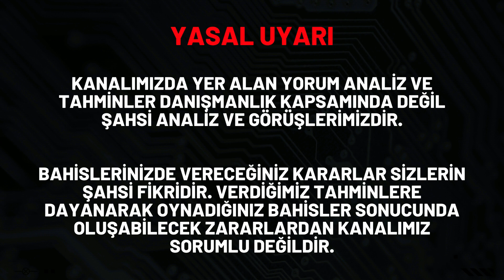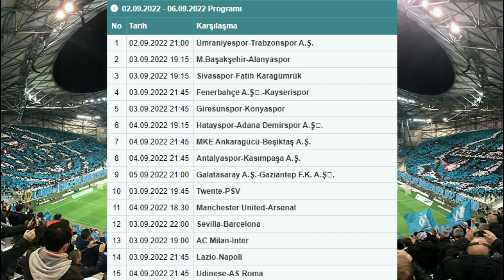SPOR TOTO TAHMİNLERİ 5. HAFTA - süper lig yorumları tahmin taktik iddaa hafta hedef 15 kazanma liste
spor toto tahminleri 5. hafta, 5. hafta spor toto tahminleri, spor toto 5. hafta tahminleri, iddaa tahminleri, spor toto tahminleri, spor toto yorumları, toto tahminleri, süper toto tahminleri, maç tahminleri, spor toto bülteni, spor toto programı, spor toto tahmini, banko maç, banko kupon, sportotohedef15, spor toto süper lig, spor toto bu hafta, spor toto en iyi tahminler, spor toto haftanın maçları, spor toto haftanın tahminleri, spor toto analizleri, spor toto analiz, spor toto yorumları ve tahminleri "İddaa Kazandıran Tahminler" olarak sportoto süper ligi sizler için seçip paylaştık. Son hafta spor toto tahminleri, 6. hafta spor toto tahminleri, haftanın tahminleri, spor toto en iyi tahminleri gelecek haftanın programı olarak pazartesi günü liste olarak kanalımızda paylaşılacaktır. Spor Toto Nasıl Oynanır... Spor Toto Nedir ? Spor Toto Tahminleri ve Analizleri, Spor Toto Tahmin, Spor Toto Taktikleri, spor toto iddaa tahminleri, spor toto maç tahminleri konularında gelen sorulara çeşitli videolarımda açıklama yapıyorum. spor toto tahminleri banko, spor toto tahminleri hazır kuponlar, spor toto tahminleri hedef 15, toto yorumları, spor toto maç yorumları, spor toto tahminleri 2021, yeni spor toto tahminleri, sportoto tahminleri ve yorumları, süper toto bu hafta tahminleri, spor toto yeni liste tahminleri, toto bahis, spor toto tüyoları, spor toto listesi ve tahminleri, toto tahminleri bu hafta, sportoto tahm, sportoto tahminleri. Spor toto sonuçlarına spor toto bilyoner ve bilyoner spor toto sonuçları sayfasından bakabilirsiniz. Umarım sportotobahis videoları beğenir ve destek olursunuz hedefimiz kendi spor toto formul ile en iyi spor toto tahmincisi olabilmek ve spor toto sonuçları nda spor toto uzmanı olarak spor toto 15 bilmek tir.

🔵 Bu Videomuz da 5. Hafta Spor Toto tahminlerini sizlerle paylaştık ❤️